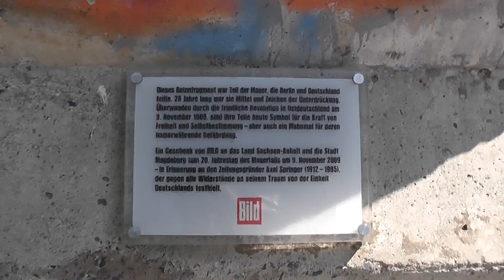A piece of the Berlin Wall, Ein Stück der Berliner Mauer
The parts of the Berlin Wall was been scattered to the winds. This part stands in front of the Magdeburg Cathedral.

The Berlin Wall (German: Berliner Mauer) was a barrier constructed by the German Democratic Republic (GDR, East Germany) starting on 13 August 1961, that completely cut off West Berlin from surrounding East Germany and from East Berlin. The barrier included guard towers placed along large concrete walls, which circumscribed a wide area (later known as the "death strip") that contained anti-vehicle trenches, "fakir beds" and other defenses. The Soviet-dominated Eastern Bloc officially claimed that the wall was erected to protect its population from fascist elements conspiring to prevent the "will of the people" in building a socialist state in East Germany. However, in practice, the Wall served to prevent the massive emigration and defection that marked Germany and the communist Eastern Bloc during the post--World War II period.

The Berlin Wall was officially referred to as the "Anti-Fascist Protection Rampart" (German: Antifaschistischer Schutzwall) by GDR authorities, implying that neighbouring West Germany had not been fully de-Nazified. The West Berlin city government sometimes referred to it as the "Wall of Shame" -- a term coined by mayor Willy Brandt -- while condemning the Wall's restriction on freedom of movement. Along with the separate and much longer Inner German border (IGB) that demarcated the border between East and West Germany, both borders came to symbolize the "Iron Curtain" between Western Europe and the Eastern Bloc.

Before the Wall's erection, 3.5 million East Germans circumvented Eastern Bloc emigration restrictions and defected from the GDR, many by crossing over the border from East Berlin into West Berlin, from where they could then travel to West Germany and other Western European countries. Between 1961 and 1989, the wall prevented almost all such emigration. During this period, around 5,000 people attempted to escape over the wall, with estimates of the resulting death toll varying between 100 and 200.

In 1989, a radical series of political changes occurred in the Eastern Bloc, associated with the liberalization of the Eastern Bloc's authoritarian systems and the erosion of political power in the pro-Soviet governments in nearby Poland and Hungary. After several weeks of civil unrest, the East German government announced on 9 November 1989 that all GDR citizens could visit West Germany and West Berlin. Crowds of East Germans crossed and climbed onto the wall, joined by West Germans on the other side in a celebratory atmosphere. Over the next few weeks, a euphoric public and souvenir hunters chipped away parts of the wall; the governments later used industrial equipment to remove most of the rest. The fall of the Berlin Wall paved the way for German reunification, which was formally concluded on 3 October 1990.

Die Teile der Berliner Mauer wurden in alle Winde verstreut. Dieses Teil steht im Magdeburg vor dem Dom.

Die Berliner Mauer war während der Teilung Deutschlands mehr als 28 Jahre lang ein Grenzbefestigungssystem entlang der Grenze zwischen den Westsektoren Berlins einerseits und dem Ostteil der Stadt sowie der umgebenden Deutschen Demokratischen Republik (DDR) andererseits. Durch die DDR-Regierung errichtet, ergänzte sie ab 1961 die Funktion der 1378 Kilometer langen innerdeutschen Grenze zwischen der DDR und der Bundesrepublik Deutschland, die bereits mehr als neun Jahre vorher „befestigt" worden war, um den Flüchtlingsstrom zu stoppen. In der DDR wurde sie als „befestigte Staatsgrenze" oder (propagandistisch) als „antifaschistischer Schutzwall" bezeichnet (von Horst Sindermann geprägt). Hauptzweck war die Verhinderung der Flucht aus der DDR durch deren Einwohner, die dort als „ungesetzlicher Grenzübertritt" (Republikflucht) unter Strafe stand.

Die Berliner Mauer war Bestandteil und zugleich markantes Symbol des Konflikts im Kalten Krieg zwischen den Westmächten unter Führung der USA und dem Ostblock unter Führung der Sowjetunion. Vom 13. August 1961 bis zum 9. November 1989 trennte sie innerhalb der durch die Nachkriegsordnung der Alliierten Siegermächte entstandenen Viersektorenstadt das Stadtgebiet von Groß-Berlin in zwei Teile: Berlin (West) und Ost-Berlin („Hauptstadt der DDR"). Da die Mauer auch in dem ganzen West-Berlin umgebenden Gebiet der DDR errichtet wurde, war der Westteil der Stadt fortan eine von Mauern umgebene westliche Insel, auch „Schaufenster der freien Welt" genannt.

Für die DDR-Grenzsoldaten galt in Fällen des „ungesetzlichen Grenzübertritts" der Schießbefehl. Bei den Versuchen, die 167,8 Kilometer langen und schwer bewachten Grenzanlagen in Richtung West-Berlin zu überwinden, wurden nach derzeitigem Forschungsstand (2009) zwischen 136 und 245 Menschen getötet. Die genaue Zahl der Todesopfer an der Berliner Mauer ist nicht bekannt.